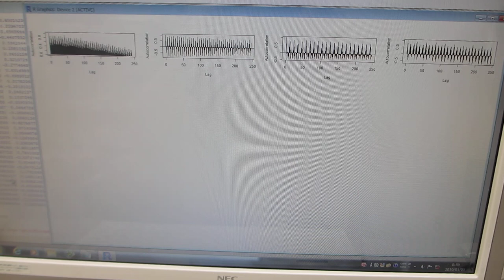多変量自己回帰モデルによるフィードバック解析技術：：超音波の時系列データ解析（超音波システム研究所）